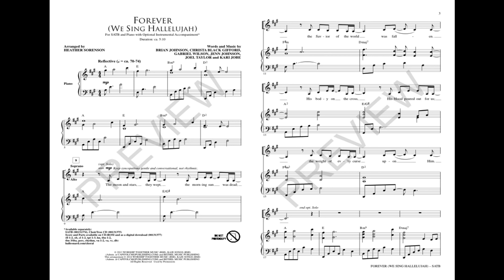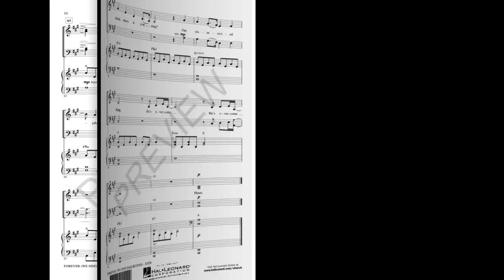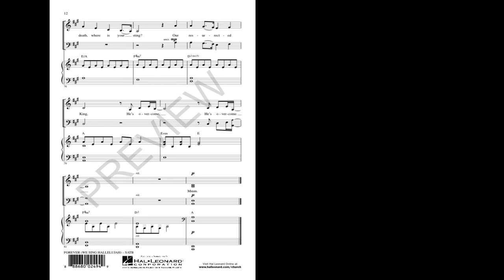FOREVER (WE SING HALLELUJAH) (SATB Choir) - Kari Jobe/arr. Heather Sorenson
A musical depiction of the cross, this song from Kari Jobe opens with a vulnerable piano introduction and grows in intensity, dramatically depicting the victorious moments of the resurrection and celebrating life with an abandon of alleluias. Worshipping the risen King, the song fades quietly into the distance. Powerful!

Available for SATB with optional ChoirTrax CD and Orchestra Accompaniment.